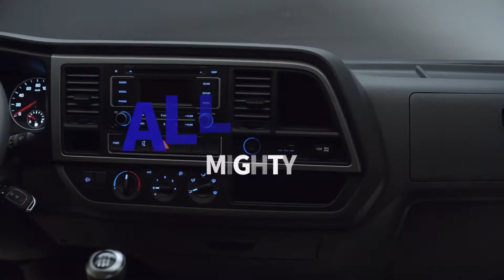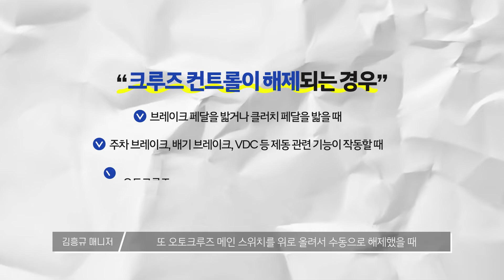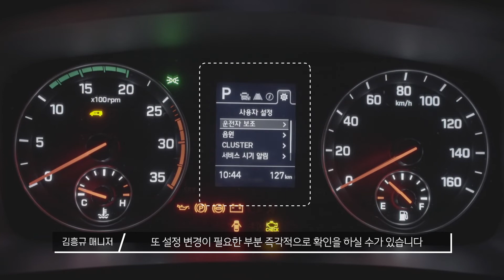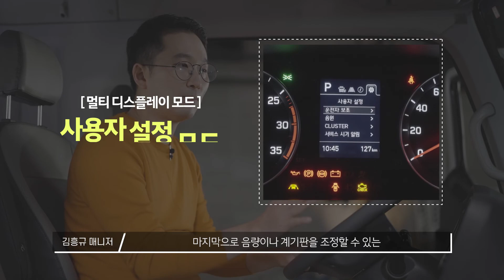마이티 영상 사용설명서 - 실내버튼 2편 (엔진 공회전 스위치/크루즈 컨트롤 스위치/LDW 해제 버튼/멀티 디스플레이 모드 조작 방법)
당신의 비즈니스 파트너 올 뉴 마이티!
마이티에 대해 궁금한 점들을 현대자동차 마이티 상품 담당자가 '직접' 알려드리는 마이티 영상 사용설명서!
마이티가 궁금한 여러분, 지금 바로 시청하세요!

00:00 엔진 공회전 스위치 이용 방법
01:04 크루즈 컨트롤의 개념 및 작동 방법
03:20 오토크루즈 해제 상황
04:12 LDW 수동해제 버튼/멀티 디스플레이모드 관련 버튼
04:38 멀티 디스플레이모드 사용 방법